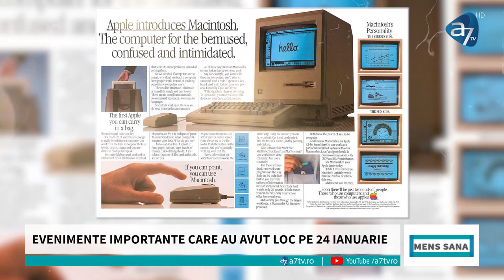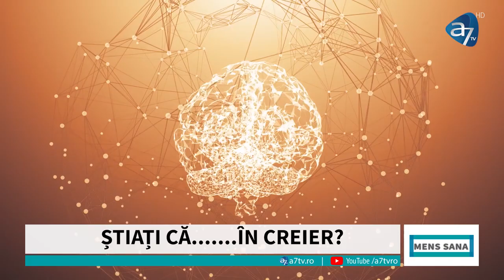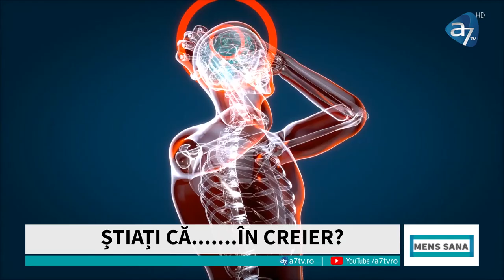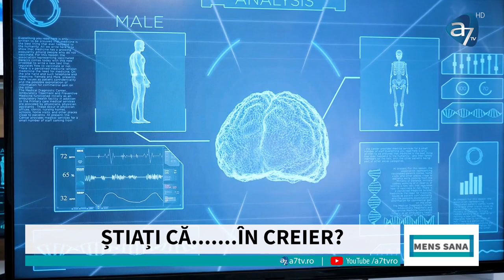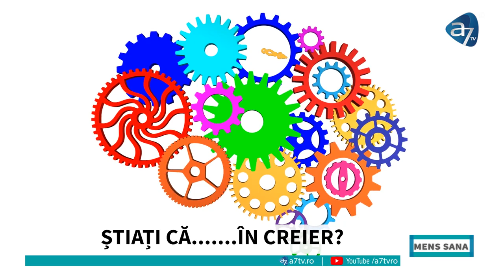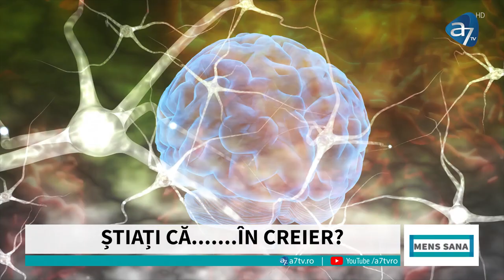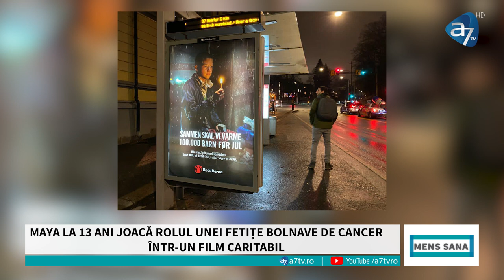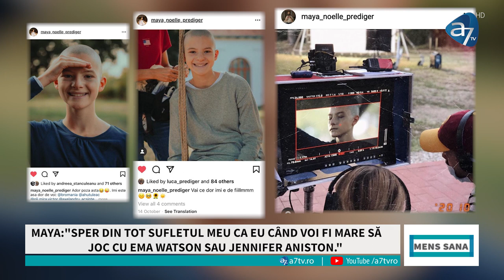MENS SANA cu CONSUELA BĂLAȘA - ediția ta de sănătate pentru toate vârstele!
Din cuprins:
• Apatia- semnul că poți fi diagnosticat după 45 de ani cu demențăFrontotemporală. (Dr Ovidiu Tudor)
• Cursurile de teatru - soluția eficientă și plăcută pentru dezvoltarePersonală. (Cosmin Cornici și Luana Lute)
• Maya Noelle Prediger- ambasador Hospice- Casa Speranței - copilul actor care la 13 ani ani și-a tuns părul la 0 pentru a juca rolul unei fetițe bolnave de cancer.
• Rezoluțiile pentru 2021 în materie de skincare cu Dr. Dana Bratu!
• Produsele cosmetice cu Vitamina C- noua vedetă în rutina de îngrijire a pielii?

✒Cu încredere și curaj, scrie-ne opiniile și întrebările tale!